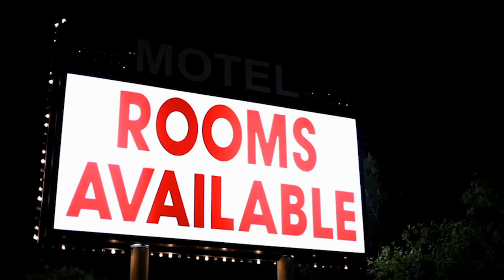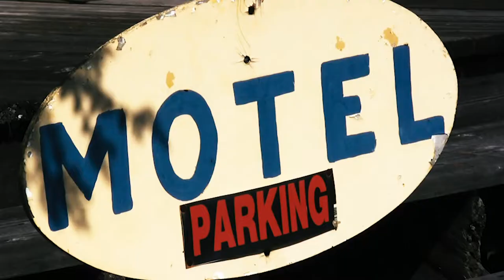Patrick Ballantyne "Figure It Out" (Lyric Video)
Official lyric video for "Figure It Out" by Patrick Ballantyne.

Learn more about Patrick Ballantyne and other great Canadian Singer-Songwriters